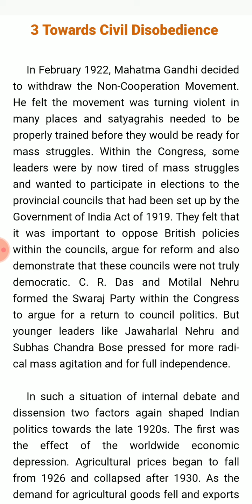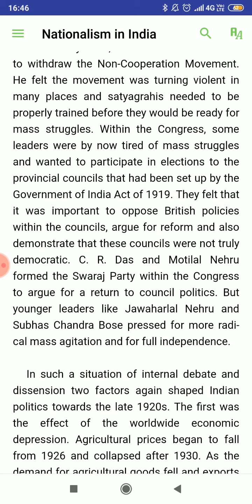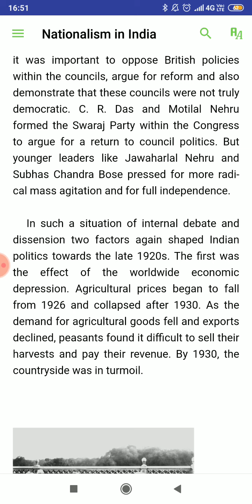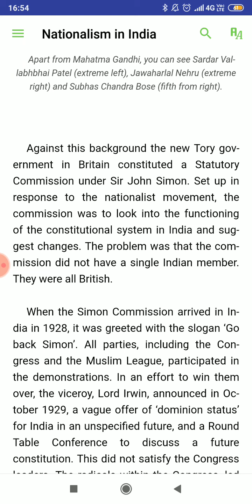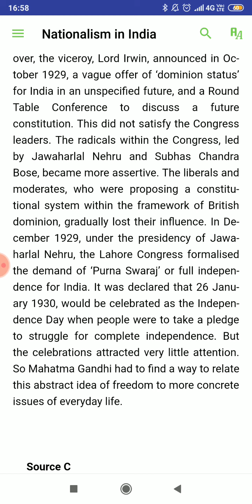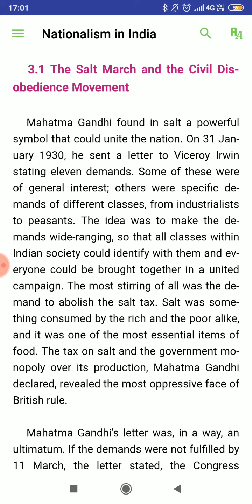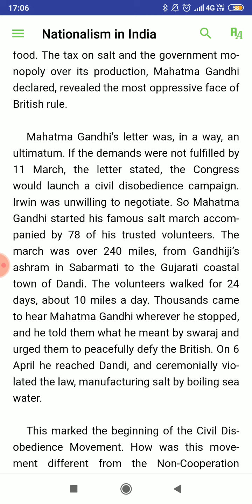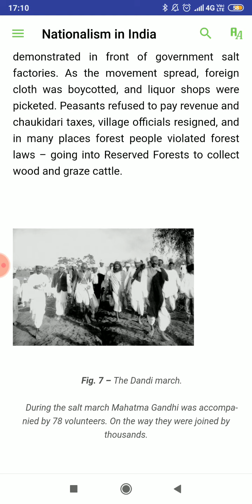Class 10 history ch-2 topic 3.0-3.1